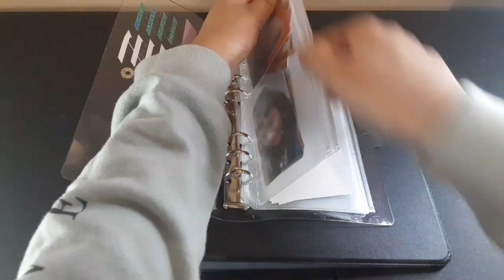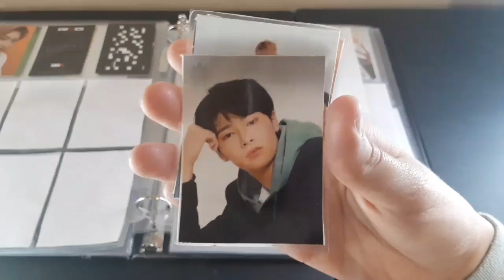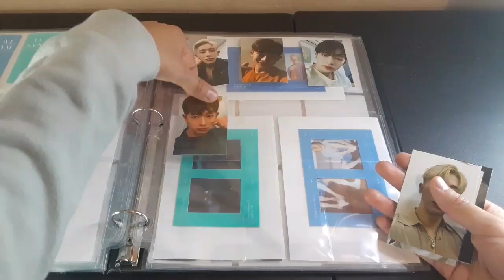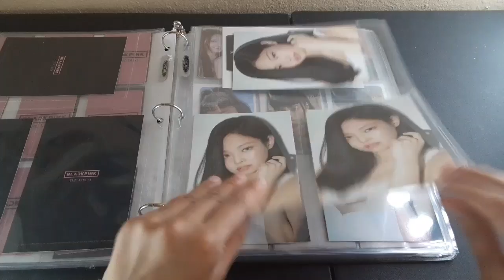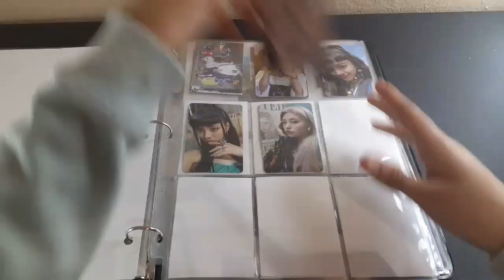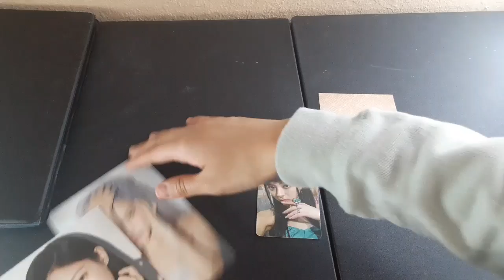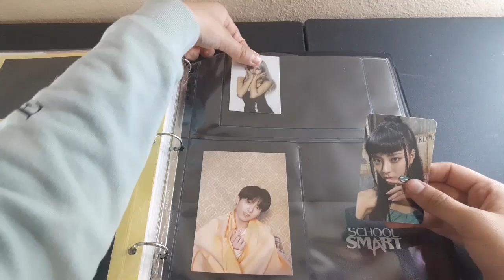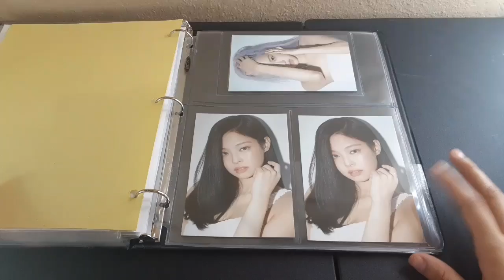Reorganization My Photocard Binder + Album Collection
Wonho Pictures: etsy shop @ stellalenashop

Stray Kids Pictures: etsy shop @
ISEEthatimICY